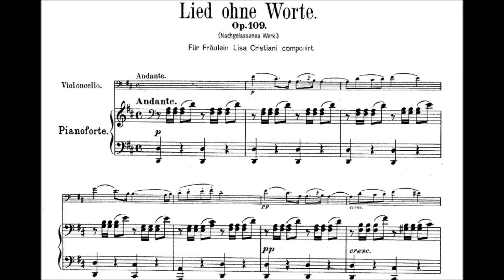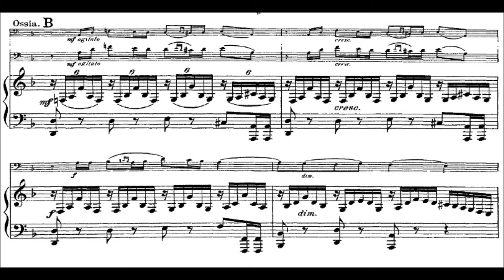Mendelssohn Song without Words Op109 ~excerpt~ Cello and Guitar